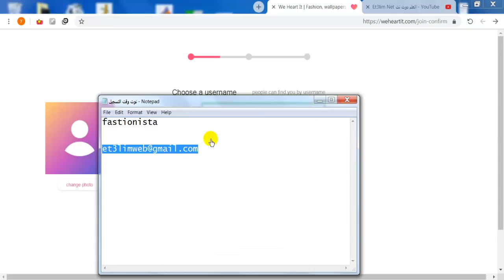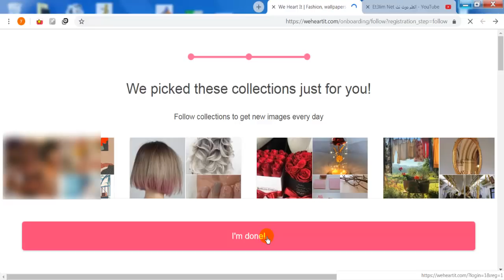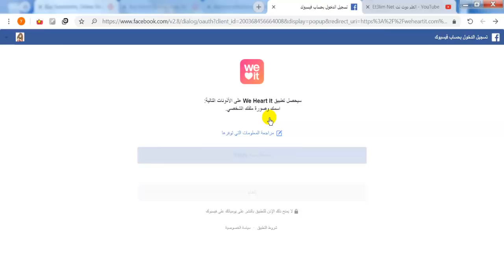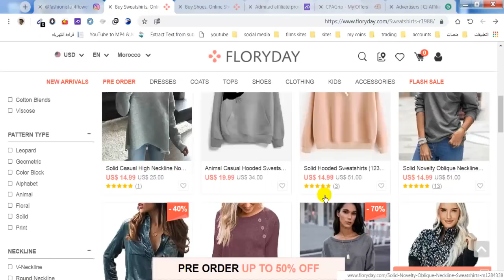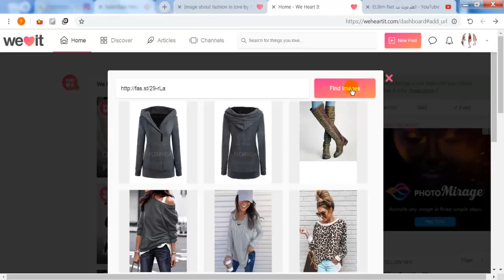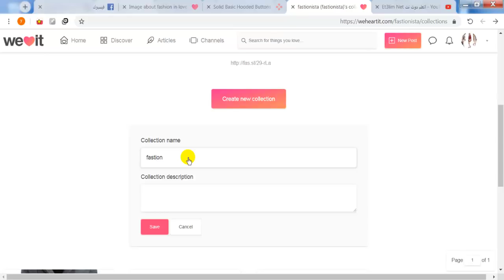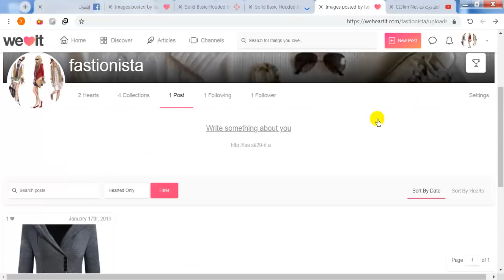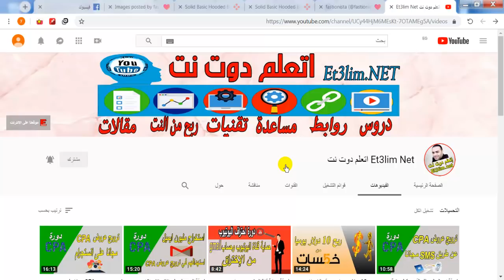youtube video #-BhJSIkoIi0